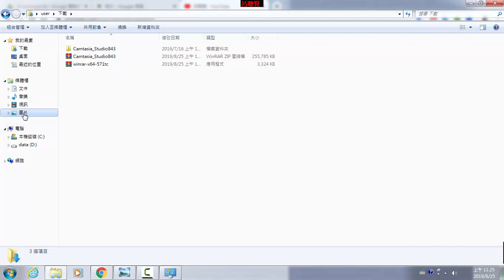A02 壓縮整個資料夾